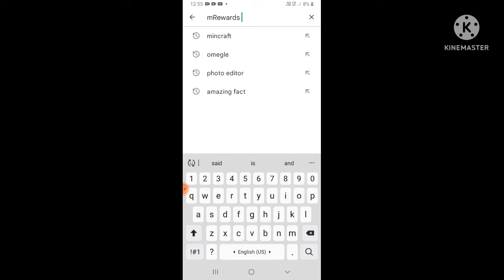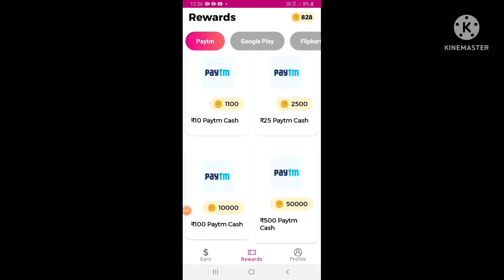free fire free diamond kase laye mRewards se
hello friends
I am pranav pachhola

about this video-in this video i am taking about tirck || mRewards app unlimited trick

your queries,

mRewards app refer bypass trick
mRewards app coins added script
mRewards app
trick of mereward app